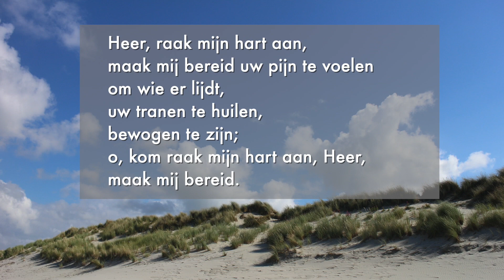Opwekking 471 Heer raak mij aan